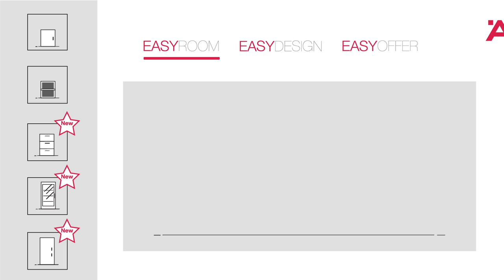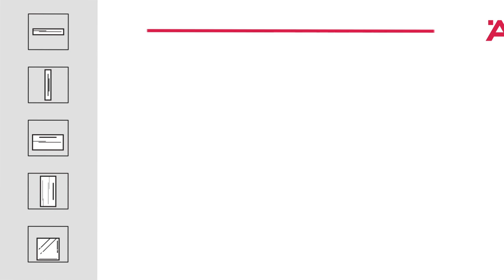EasyHome by Häfele Vietnam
EasyHome - an advanced application specific for architects, designers and carpenters. Via the app, they can easily generate design layouts of furniture components with detailed prices and send to their customers, only with simple movements on laptops, tablets or smart phones.